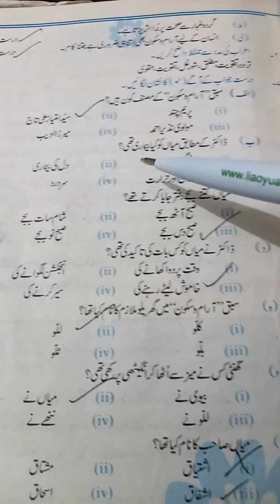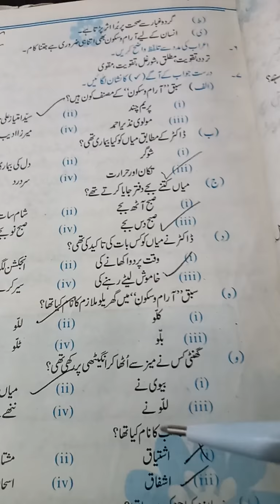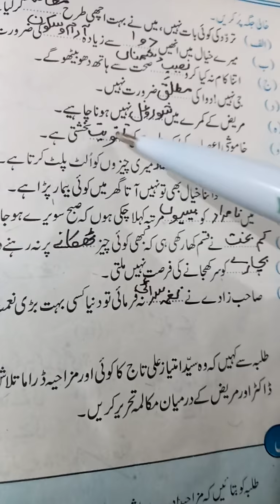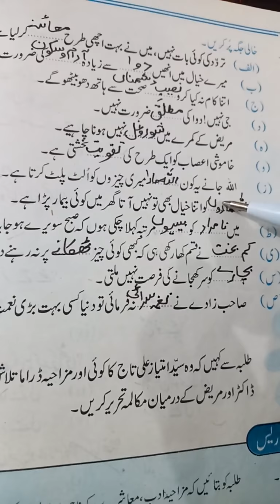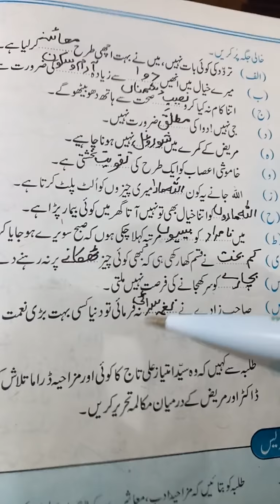Video#22 week 06 grade8,9 urdu sabaq no:7 mashq part 3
Mukalma is H.W (22 April, 2020)